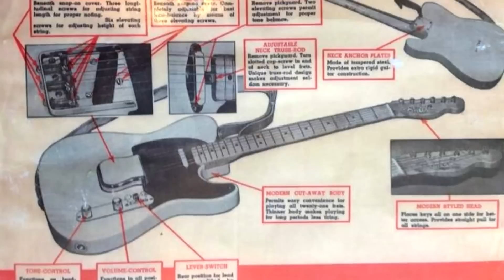Joe Bonamassa, 1950s Fender Guitars | Kentucky Collectibles | KET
Vintage instrument appraiser Mike Reeder and the Kentucky Collectibles crew caught up his longtime friend, blues guitar titan Joe Bonamassa, during a tour stop in Lexington recently. In this segment Mike and Joe talk about some very special vintage Fender guitars, a little Fender history and the state of the vintage instrument market.